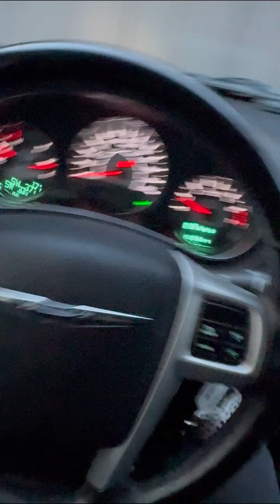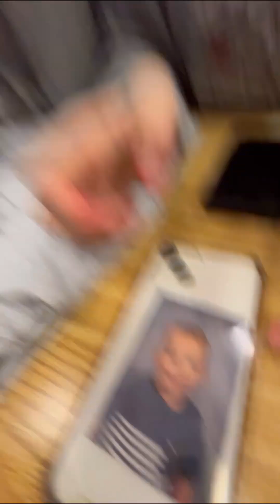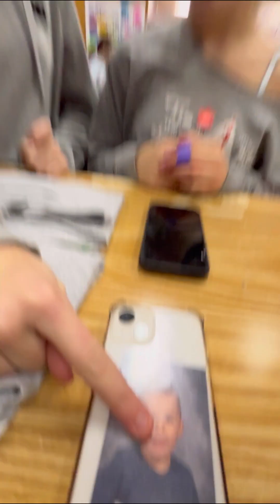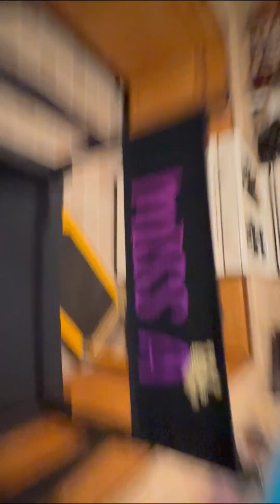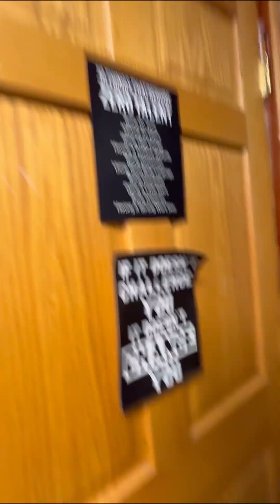Come with me to Teach at MADF | December 6th 2023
Hi everyone!! Come with me for a Wednesday night of teaching with my amazing students. When I tell you my kids begged me to do this. they begged and begged and begged lol.

Instagrams:
Joslynn Labak - joslynnmlabak
Miss Andreas Dance Factory - missandreasdance